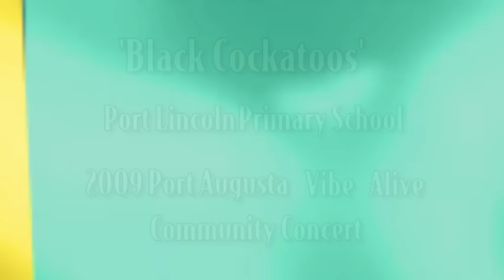Black Cockatoos Dance at Port Augusta Vibe Alive 09